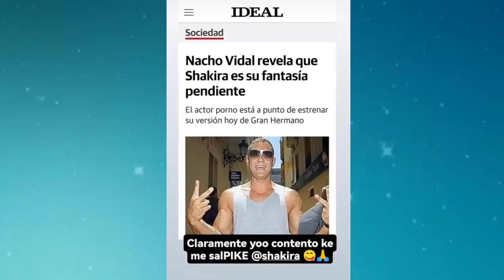💥 NUEVO: SHAKIRA RECHAZA PROPUESTA INDECENTE de ACTOR DE CINE ADULTO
Actor de Contenido Adulto. Nacho Vidal. ACTOR X. Shakira y Pique. Quiere salpicar a Shakira. Shaky. Shak. Chaquira. Shakira. Nueva Cancion. Peliculas.  Fantasía. Colombiana. Sueño por cumplir. Famoso. Famosa. cine para adultos. Bizarrap. Éxito Internacional. Español. Ignacio Jordá González.  Gerard Piqué. Deportista. barranquillera. obsesión.